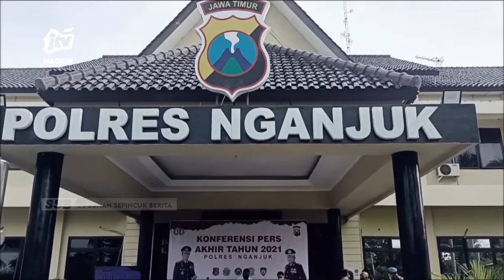NGANJUK - Polisi Dan DINKES Sidak PMK Sapi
Petugas gabungan dari satuan reskrim polres nganjuk dan dinkes setempat menggelar sidak dan pemeriksaan ke sejumlah pemilik peternak sapi. Sidak dilakukan guna mengetahui penyakit atau virus pada mulut dan kuku sapi.